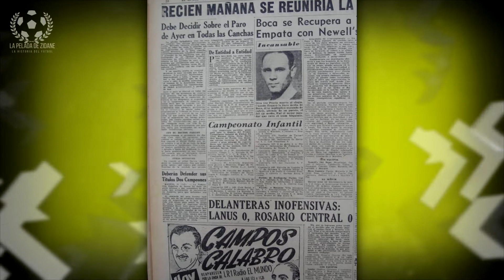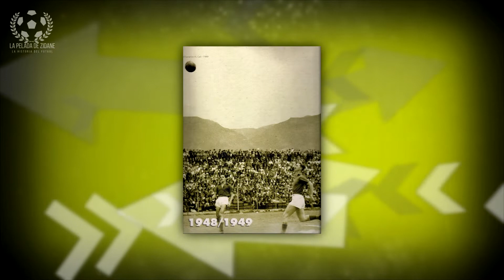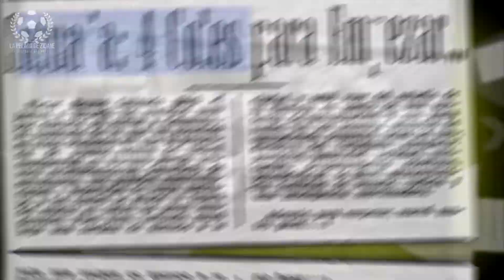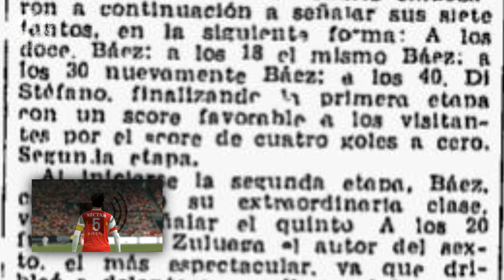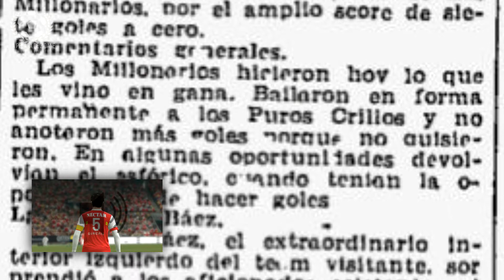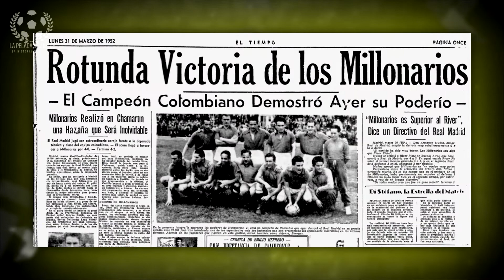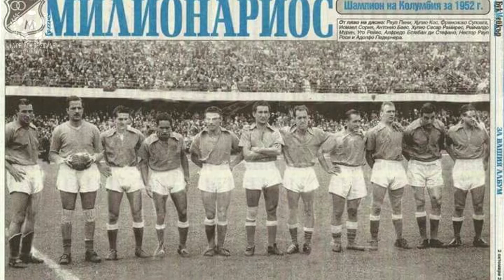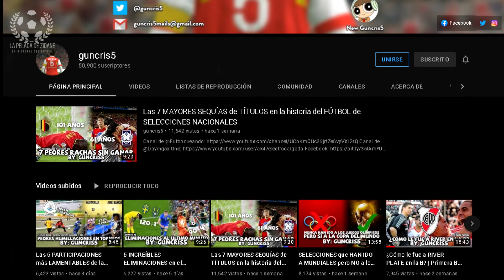🔵⚪ Los MILLONARIOS de ORO 🇨🇴|⭐ La Pelada de Zidane ⭐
Pocas veces, en mi opinión, se habla de este equipo, el que fue referencia de un fútbol sudamericano exquisito. Un tremendo equipo formó Millonarios y grandes logros ha materializado, junto al colega Guncris5.

El Azul y Blanco Millonarios Fútbol Club S. A.1​, más conocido como Millonarios,9​ es un club de fútbol de la ciudad de Bogotá, capital de Colombia. Es uno de los clubes más laureados y emblemáticos de Colombia, de allí que sea considerado uno de los clubes más grandes del país y uno de los más importantes de Sudamérica.10​ Los orígenes del equipo se remontan hasta la década de los años 1920, pero empezó a ser llamado como Los Millonarios en el año de 1932 cuando su nombre era el Club Deportivo Municipal; oficialmente fue fundado el 18 de junio de 1946 bajo el nombre de Club Deportivo Los Millonarios y, posteriormente, como Millonarios Fútbol Club el 20 de abril de 2011 cuando fue reconstituido como Sociedad Anónima.

Participa en la máxima categoría de la División Mayor del Fútbol Colombiano, la Categoría Primera A, desde su fundación en 1948 siendo uno de los tres únicos equipos que ha participado en todos sus torneos, junto a Independiente Santa Fe y Atlético Nacional.

Es el segundo equipo más laureado del fútbol colombiano con 20 títulos oficiales entre campeonatos nacionales e internacionales.n 2​ En su palmarés se registran 15 campeonatos del torneo local de la Liga Colombiana, 2 títulos de la Copa Colombia y 1 de la Superliga Colombiana. Asimismo, logró coronarse campeón continental en la Copa Simón Bolívar del año 197211​y en la última edición de la Copa Merconorte en el año 2001.

Disputa el Clásico capitalino contra Independiente Santa Fe y el Clásico añejo contra el Deportivo Cali, además de tener fuertes rivalidades con el América de Cali,12​ y Atlético Nacional.13​14​

A partir del inicio del campeonato colombiano en 1948 logró la mayor cantidad de los títulos locales que se disputaron y conformó un equipo apodado el Ballet Azul,15​ que era considerado de gran importancia a nivel mundial durante la primera parte de la década de los años 1950, cuando consiguió muchos triunfos internacionales, entre los que destacan el Campeonato de las Bodas de Oro del Real Madrid el cual obtuvo en el Estadio Santiago Bernabeu y la Pequeña Copa del Mundo de Clubes de 1953, que le dieron los calificativos del equipo "Embajador". En 2014 fue distinguido por la revista Kicker de Alemania como uno de los 40 equipos más legendarios de la historia del fútbol.16​ Es considerado por la FIFA, un club clásico y denominado por la entidad como "el primer Embajador del fútbol colombiano".

El primer título del fútbol profesional colombiano del Club Deportivo Los Millonarios, lo obtuvo en lo que se conoce como el inicio del "Dorado", al vencer en la final al Deportivo Cali, luego de terminar empatados con 44 puntos en la tabla de posiciones del Campeonato colombiano 1949. La final se jugó ida y vuelta. En Cali, ganó Los Millonarios 1-0 (gol de Adolfo Pedernera). En Bogotá el triunfo azul fue de 3-2 con goles de Alfredo Di Stéfano, Alcides Aguilera y Adolfo Pedernera; por el Deportivo Cali descontaron Valeriano López y Barbadillo.